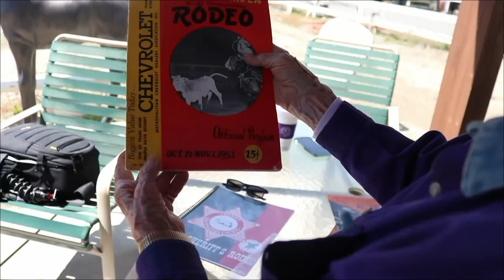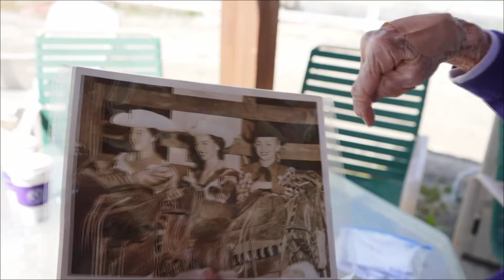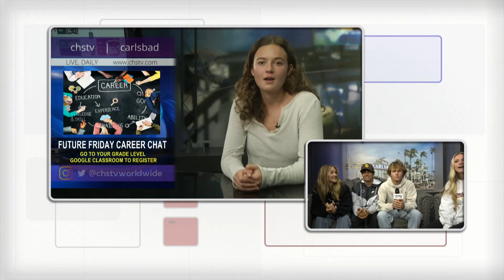MAY 4th, 2023 Live Broadcast